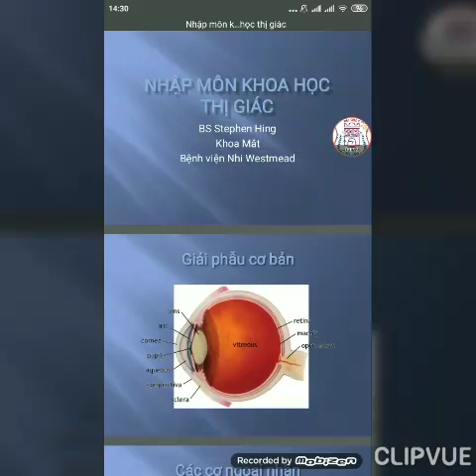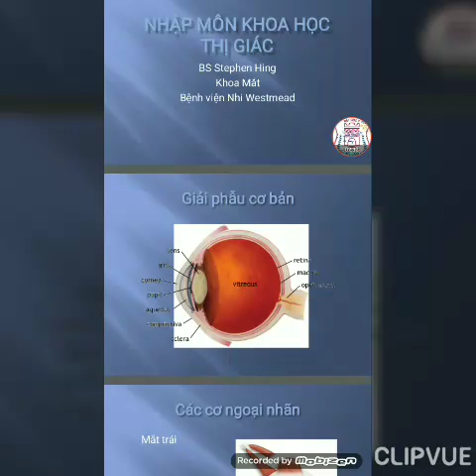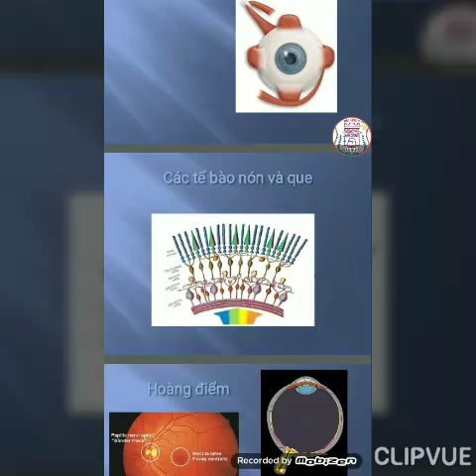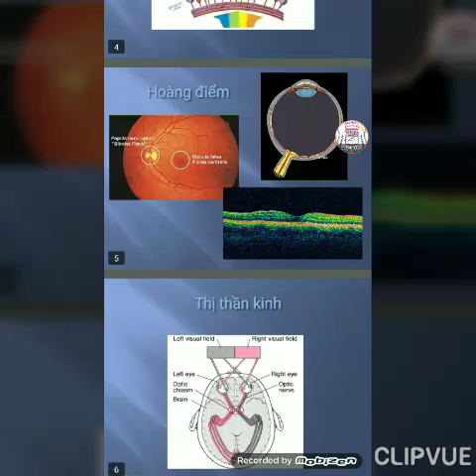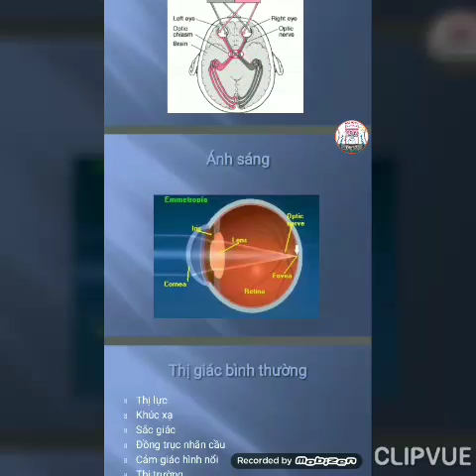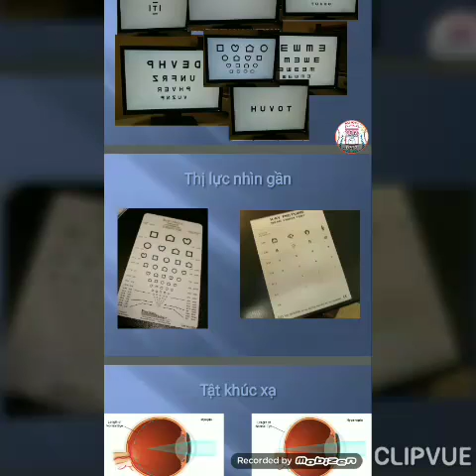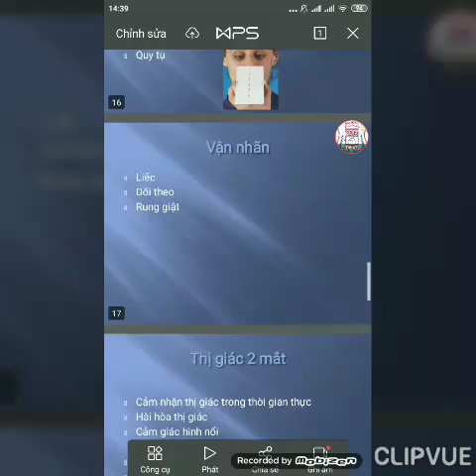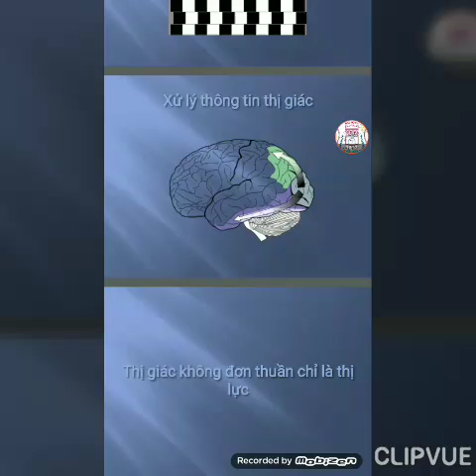Thị Giác các khái niệm ban đầu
Dr Long